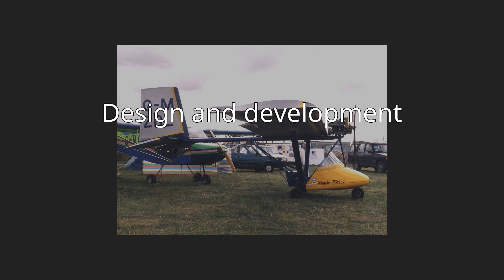Whittaker MW6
The Whittaker MW6 is a family of British amateur-built aircraft that was designed by Mike Whittaker and supplied as plans for amateur construction.